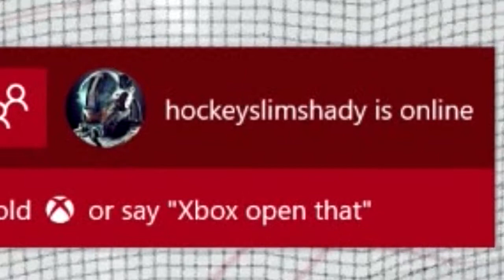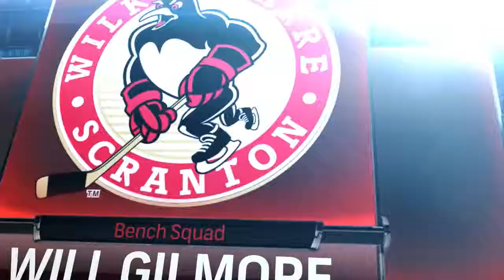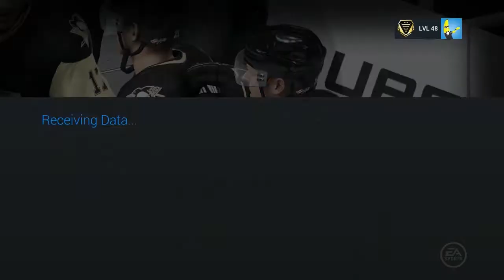NHL 16: EASHL Gameplay Ep. 1: 'Next-Gen Squad'